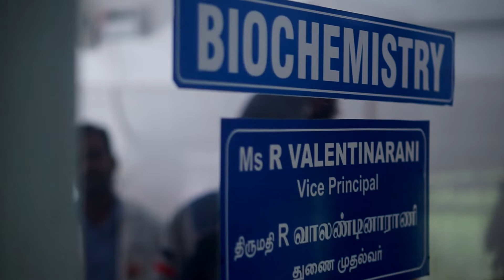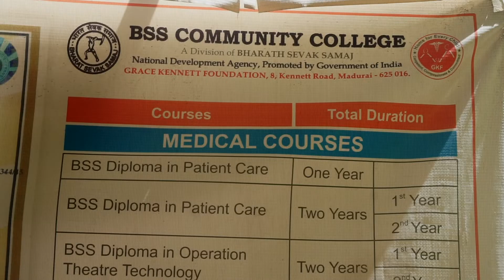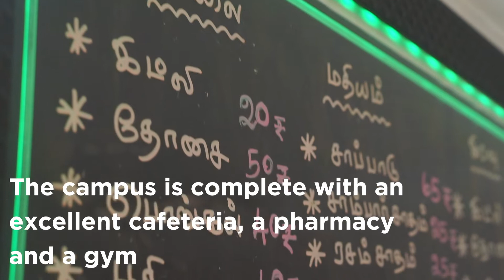Grace Kennett Foundation Promotional Video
The Grace Kennett Foundation is an amazing organization in South India. The orphanage at this foundation typically houses thirty to forty young children and babies, and almost all are placed in families within two years! The foundation is also made up of an Eatery, a Seamstress Shop, and a Hospital, all of which serve to support the orphanage so the children can be well taken care of. The Hospital has recently also created a burn unit to address what they have seen to be a significant need in the community and the country.